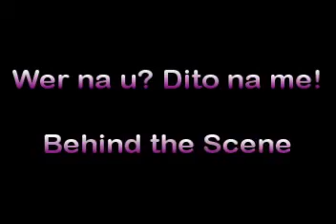Wer Na U D2 Na Me BTS Daw